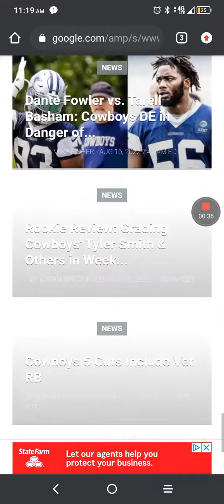Dallas, go get this guy